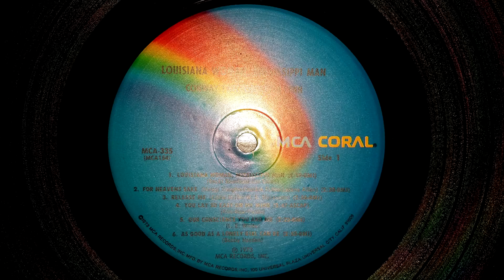Loretta Lynn & Conway Twitty - Louisiana Woman, Mississippi Man (Vinyl)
From the US reissue of Louisiana Woman, Mississippi Man

JMW-10.5i Tonearm
VPI Classic 1 Turntable
Luxman SQ-38u